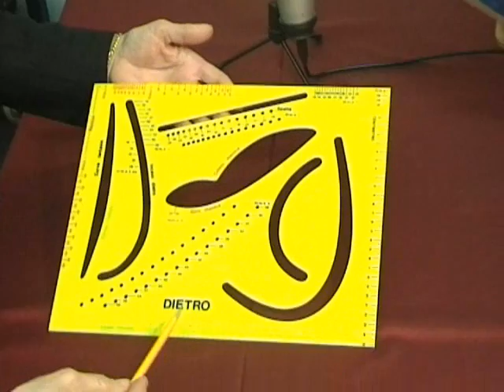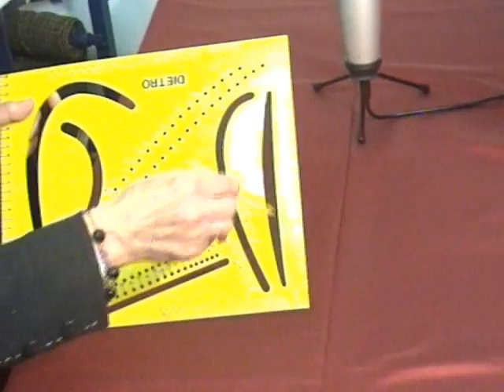Corso taglio e cucito Sitam: presentazione della Squadra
Per tutti coloro che vogliono impare a preparare cartamodelli e realizzare abiti, la www. Sitaminternational.com vi aiutera' con i suoi corsi interattivi. Con questo filmato vi presenteremo la Squadra Sitam che verra' usata nel corso.